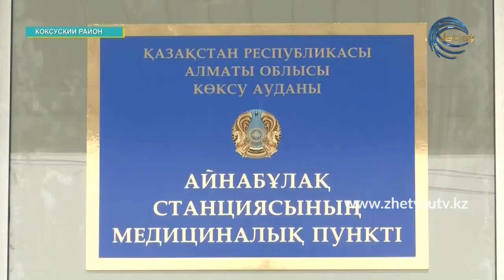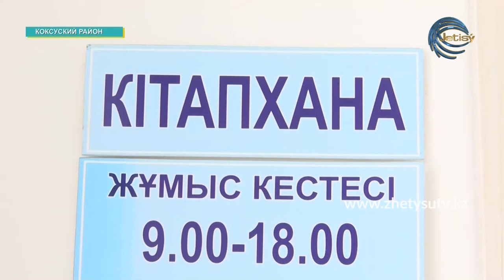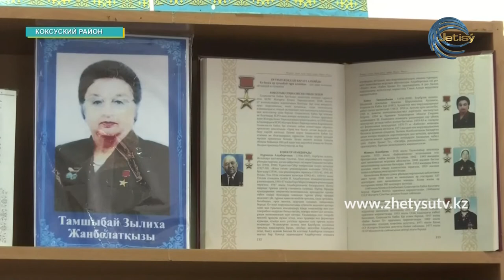ДОРОЖНАЯ КАРТА ЗАНЯТОСТИ-2020 (04.12.20)